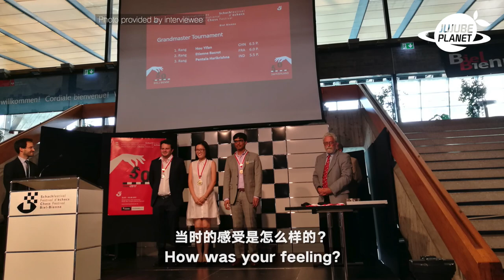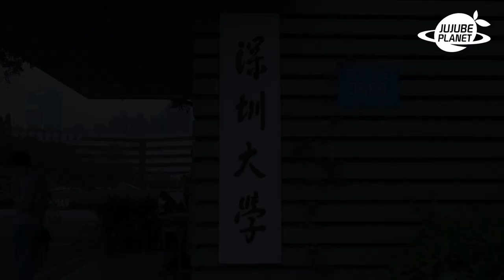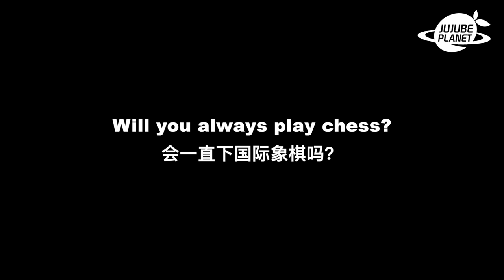Meet the chess champion Hou Yifan, The Chinese "Queen's Gambit" prototype | Striking Chinese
It has been a year of chess! With the surging prevalence of Netflix’s “The Queen’s Gambit,” chess has won higher popularity than ever. The protagonist Beth Harmon is a genius chess player. Interestingly, many audiences will think back to someone very similar in China. She is Hou Yifan, No.1 ranked woman player in the world as of December 2020. How did she come to achieve today’s fame? How does she feel about the title “the Chinese queen of chess?” Let’s walk into her story.